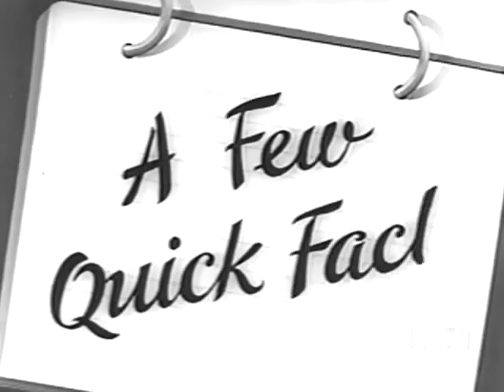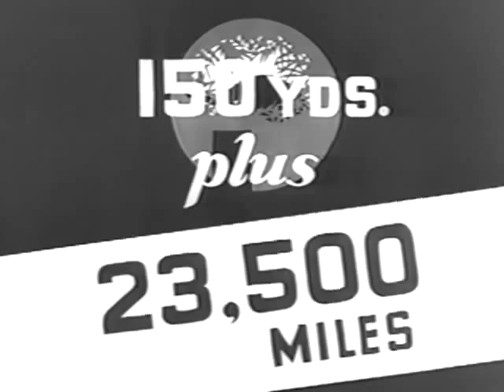A Few Quick Facts (1944)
A Few Quick Facts: Short animated film in a lovely constructivist style that illustrates random statistics and facts about the war.

The Army-Navy Screen Magazine was produced by the U.S. Army Signal Corps Pictorial Service, under the supervision of Col. Frank Capra, who came up with the idea. It was released twice a month and shown to military troops as a 20-minute newsreel.